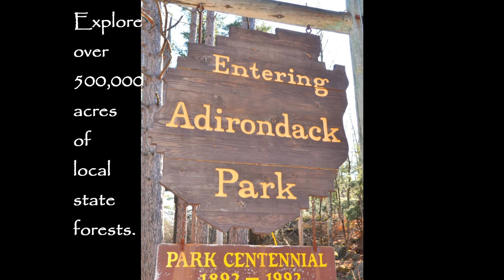Portaferry Lake 5 New Properties June 22-23 Sale Event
Portaferry Lake NY: See 5 new lake properties on June 22 and 23 at Presale weekend event. 5 acre lake properties never before offered, be the first to see them. See why 10 other properties just went fast, these 5 new properties won't last. Former 1947 Boy Scout Camp borders Western Adirondacks.